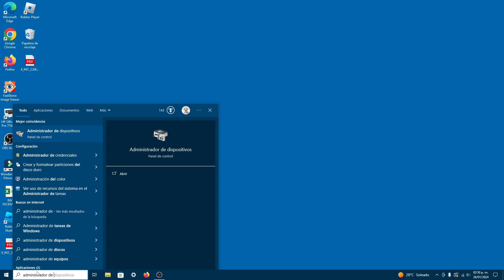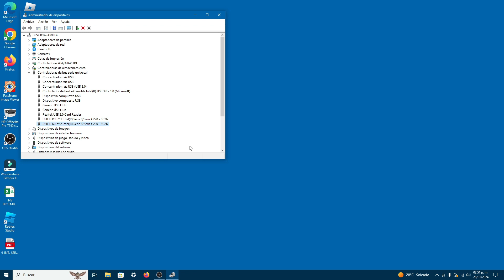¿Cómo Actualizar Controladores USB En Windows? - No Reconoce Mi Dispositivo Celular Android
Si Windows 10 u 11 no detectan tu disposito celular android, para transferir archivos de medios (imágenes, videos, documentos, etc.) Prueba actualizando los controladores USB instalados en tu computadora.

En este video te explico como puedes actualizarlos.